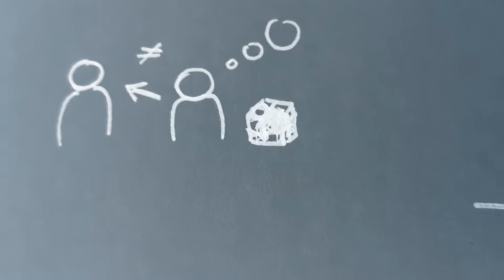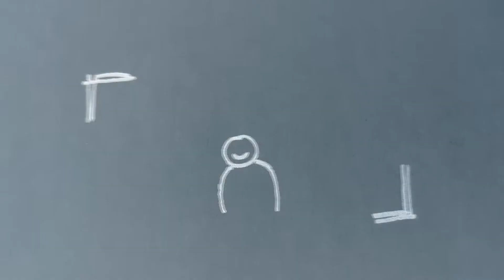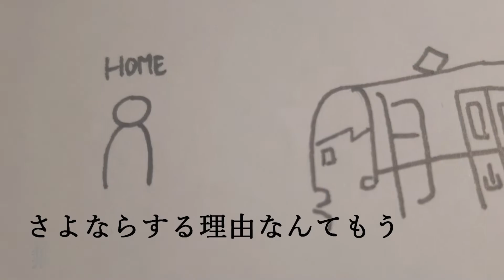自傷無色 / Self Inflicted Achromatic Duet [ Lorelai and Marz ]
Thank you so much to the World Dominator Marz for agreeing to duet this with me!

Credits
Vocals: Lorelai and Marz
Illustrations: Marz
Mix: CANCNCN Ezacancan
Video: Lorelai Irving

Original: Nekobolo (Hatsune Miku)